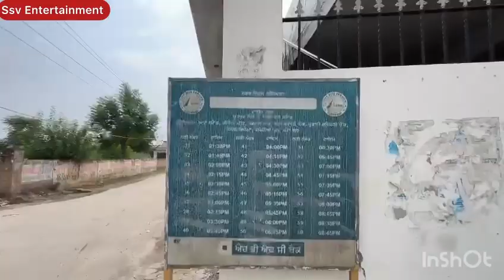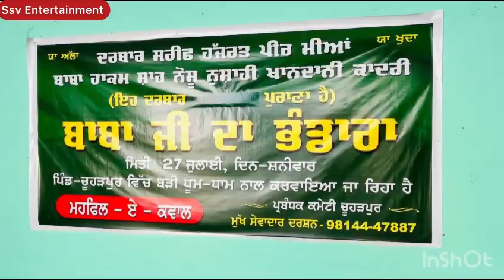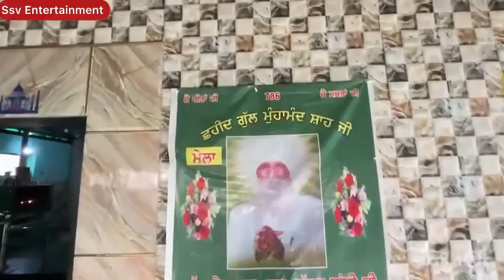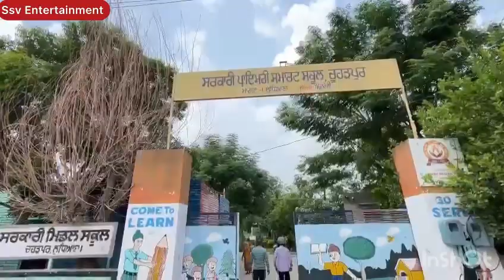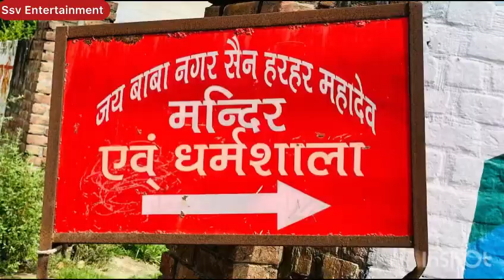Chuharpur pind | Chuharpur village | Punjab village documentaries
in this video I am showing chuharpur , a village of Punjab with village history, with full village details, village people’ funny stories and what is in village with beautiful pictures and videos of the village so please watch this show